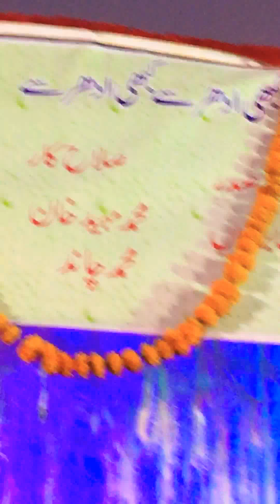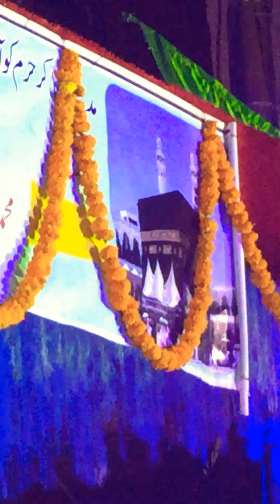Kavish rudaulvi- jashn e Eid milaadunnabi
Anjuman faizan e gareeb nawaaz.  2018